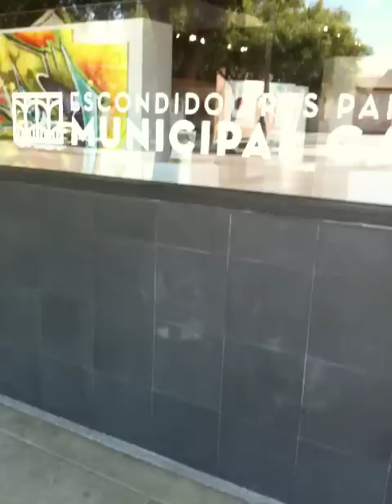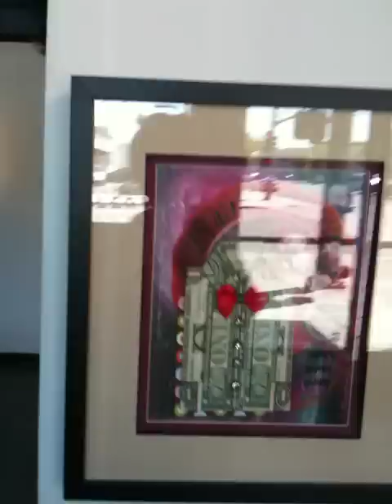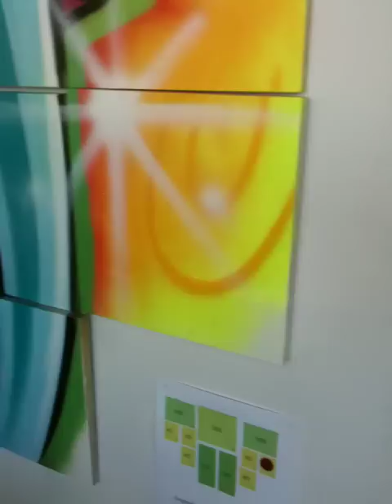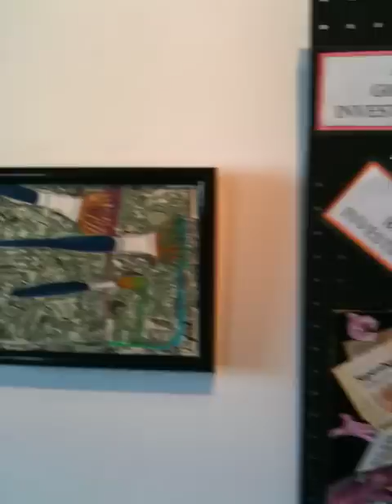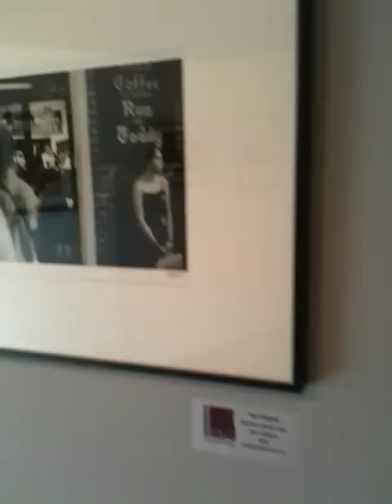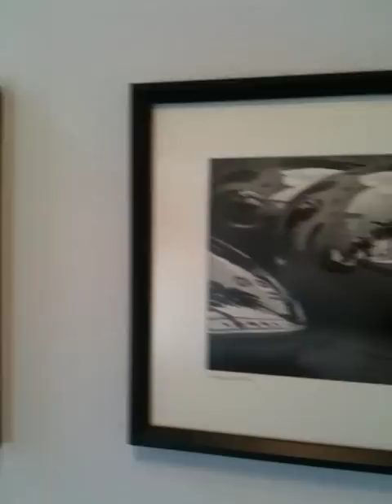EAP "The Art of Making Money"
Main Gallery Exhibition: "The Art of Making Money"
June 10 - July 3, 2010 Juror: "Zane" Reception: June 12th, 5:30 - 8:00pm Local and regional artists display their version of "The Art of Making Money"
Artists: Elias N. Alvarado,Jon Bazan,Fredy Lopez,Colin Sheehan,Carol Perry,Jill Suzanne Humphrey,Cathy Carey,Farmers Market,Petey Dietz,Rachelle Farber,Nancy Jennings,Louis Nidorf,Renee Richetts,Terrilyn Quick,Kathryn A. Peterson,
Beverly Pecunia,Ronald G. Ainsworth,Teresa Kokke,Wilma Lopez,Karen Samenow,Jackie Zucker,Marshall Kline,Vita Sorrentino.
Expression Space Exhibition: "Shant & Dianne" Oils and Ceramics by Shant Beudjekian and Dianne Bullen